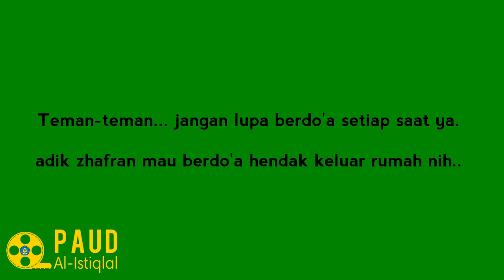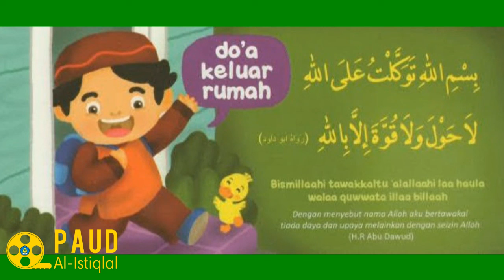Pembelajaran PAUD #21 - Tema : Lingkungan, Subtema : Rumah (Mengenal Do'a Keluar Rumah)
Do'a Keluar Rumah